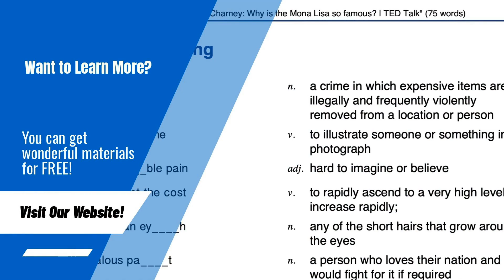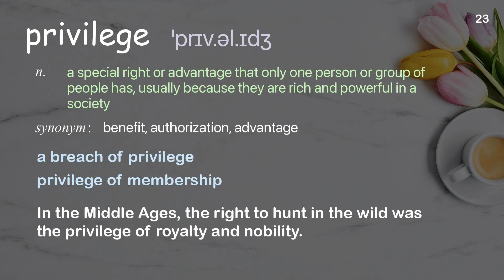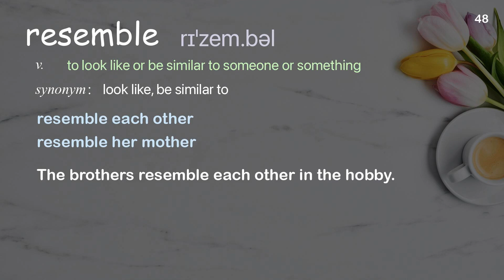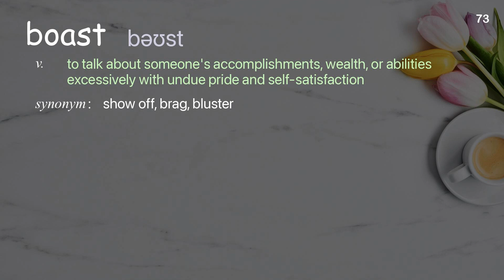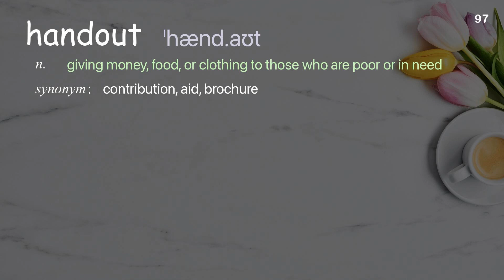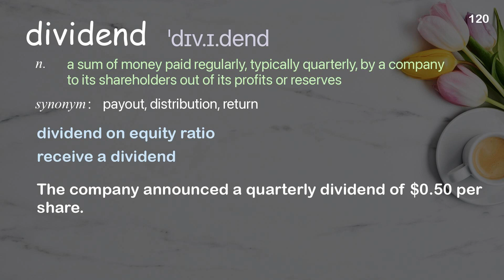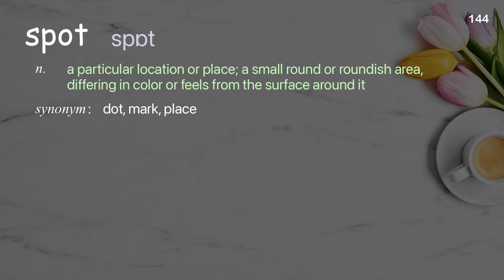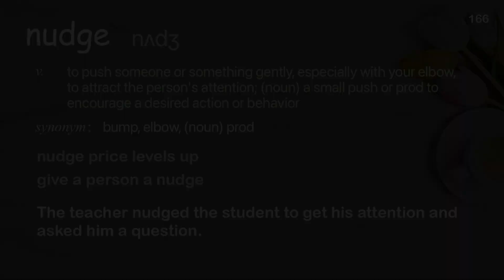166 Academic Words Ref from "How to recognize privilege - and uplift those without it | TED Talk"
■PLEASE NOTE